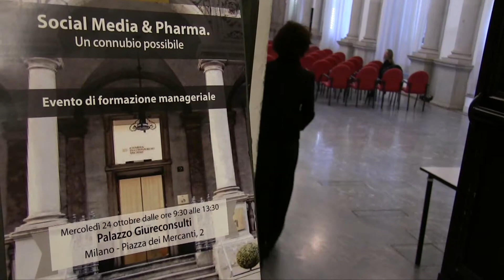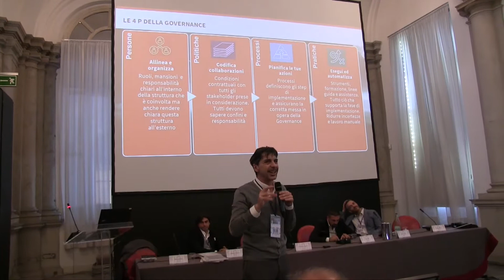Reputation e Governance: passi fondamentali per la digital transformation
Andrea Alfieri, presidente Scuola di Blog, Digital Business Strategist Marketing, in un’intervista a margine del Merqurio Campus “Social Media & Pharma, un connubio possibile” spiega perchè per l’azienda farmaceutica è così importante definire linee di condotta chiare (governance), da condividere con i dipendenti e i fornitori, per la comunicazione sui social media.